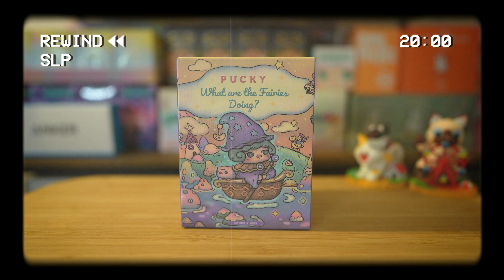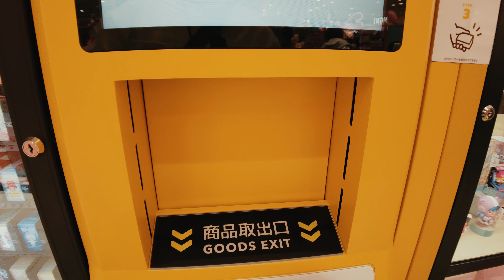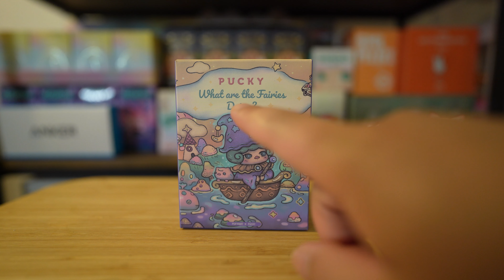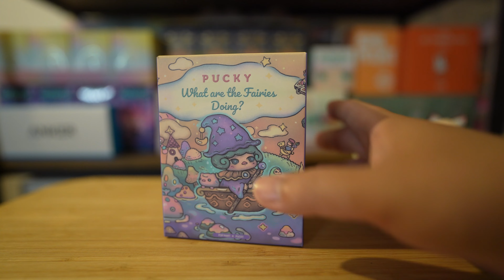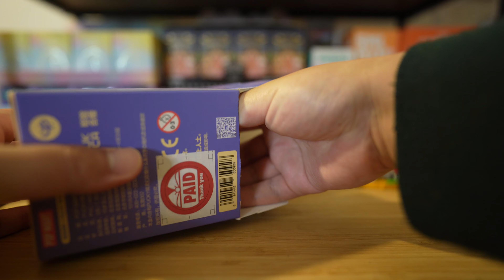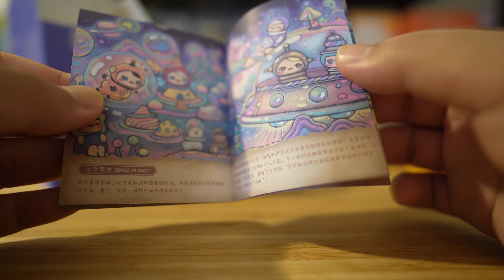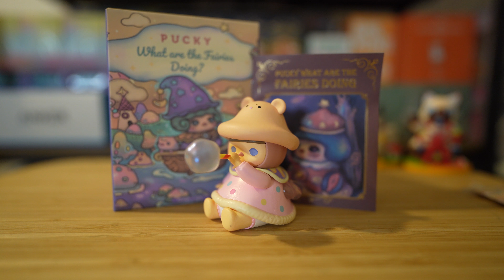【POPMART】ポップマート 開封！ 初めてPUCKY買ってみた / お台場POPUPパトロール【Episode_408】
0:00 お台場POPUP
4:54 原宿ROBOSHOP
6:13 じっくり開封

2020.4 my vlog stated.